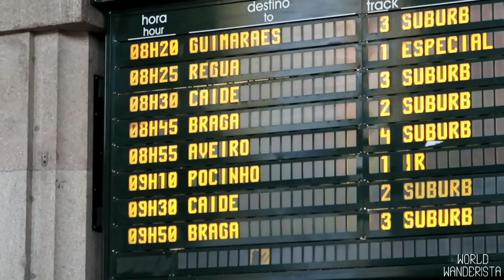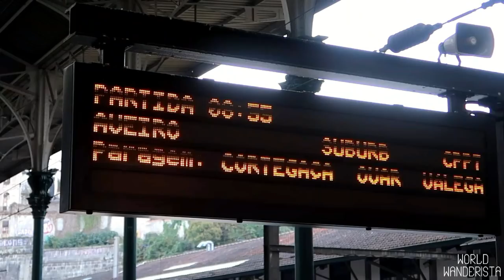Aveiro, day trip from Porto, Portugal | Vlog 3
My Aveiro day trip from Porto, Portugal. Aveiro is called the Venice of Portugal so I couldn't miss this! Enjoy!

Please DON'T DOWNLOAD the video. Only share it via the original YouTube link. I work hard on these videos and deserve the credit and the views!

Love,

xoxo
Joëlle